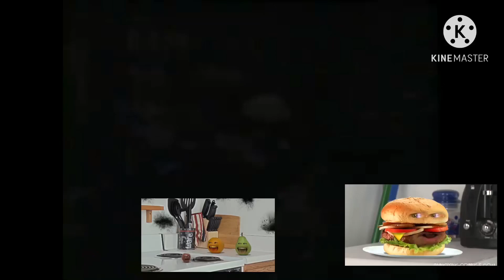Butterfinger Chair Ride Add Round 2